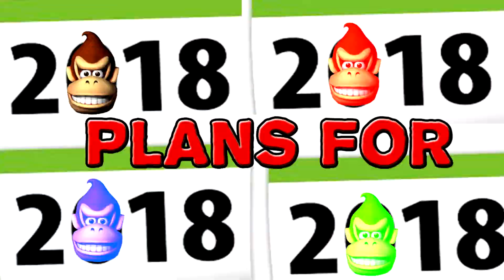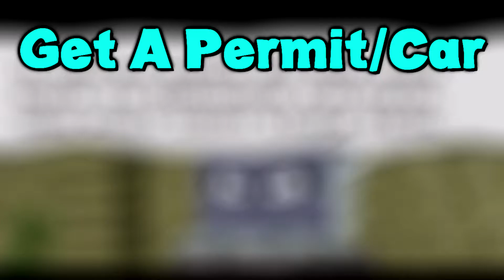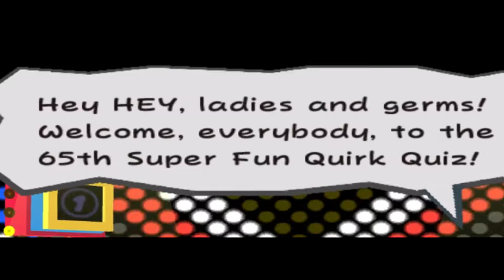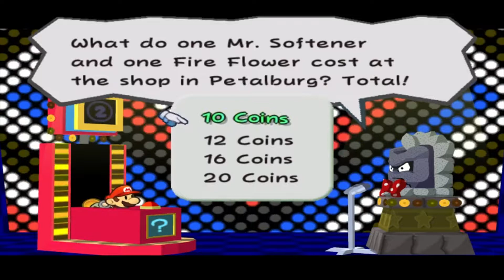Plans For 2018 (DK Gaming Commentary) (#9 Update Video) 1080p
What's going on my DK Beasts. My Name is DK Gaming GoPro 64 and I will like to say thank you for the ones to stick around and the others Won't see what to expect in 2018